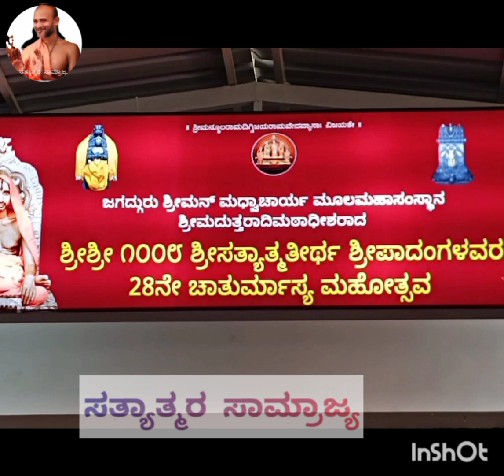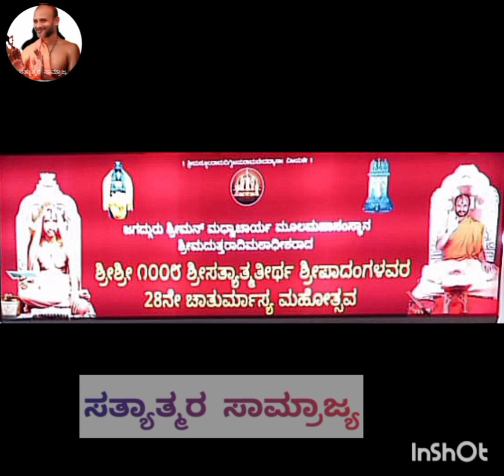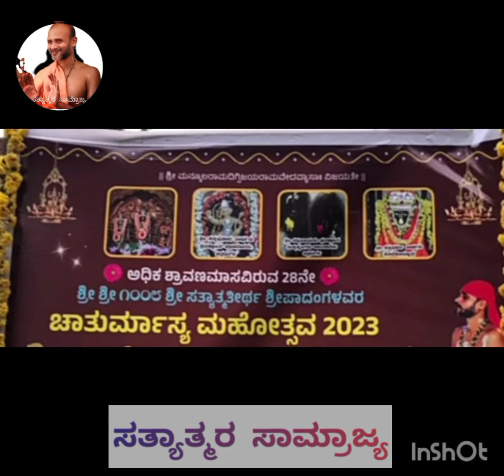ಹೊಳೆಹೊನ್ನೂರಿನ 28ನೇ ಚಾತುರ್ಮಾಸ್ಯ